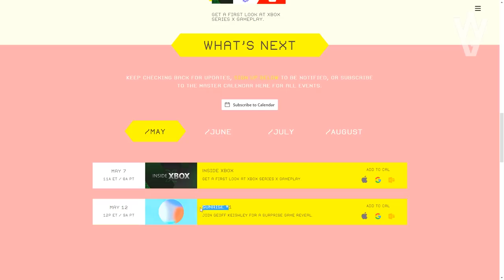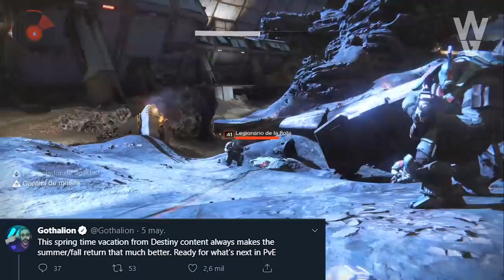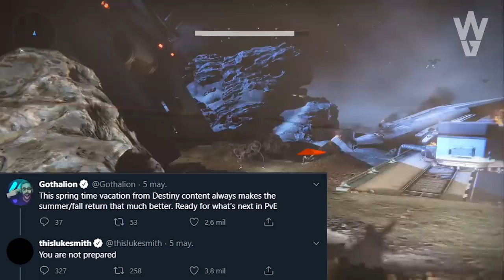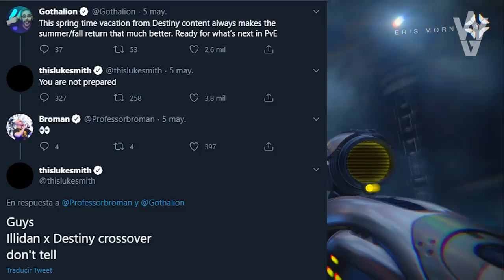Destiny 2 - VUELVE ORYX! O SU DOBLE... XUR MEJORADO! COSAS RARAS ENCONTRADAS & MEGA SORTEO DE DLCS!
- Priblee Loyola
- Ghost Lucky
- Oscar Romero
- Richy

👀Destiny 2 - GRAN GIRO EN LA HISTORIA! NUEVO VILLANO SIVA! AVENTURA EN EL COSMODROMO! AUDIO FILTRADO!